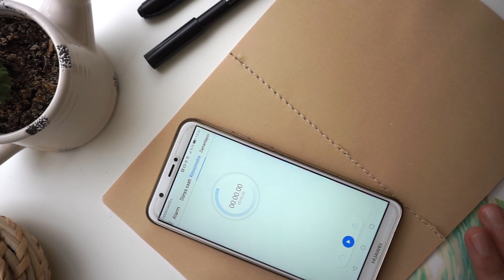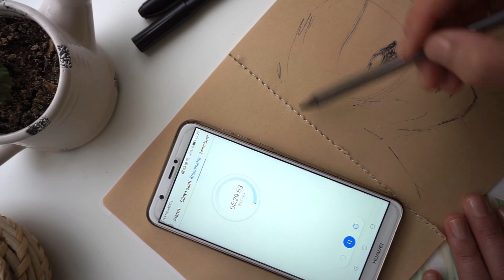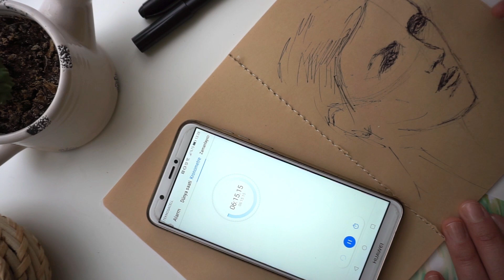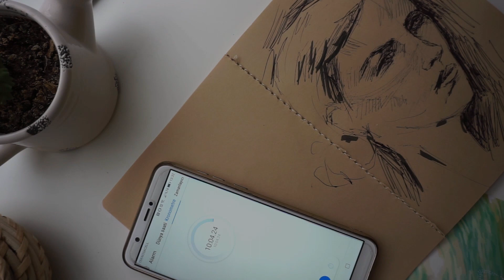Meydan okuma || sadece 10 dk, silgi yok, geri dönüş yok !